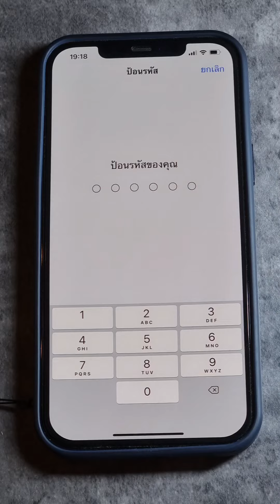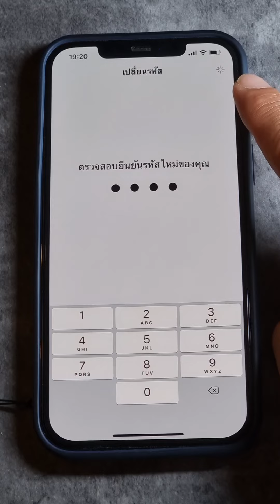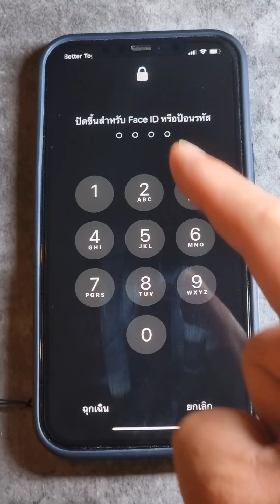วิธีเปลี่ยนรหัสไอโฟน เหลือ 4 ตัว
วิธีเปลี่ยนรหัสโทรศัพท์มือถือ iPhone จาก 6 ตัวให้เหลือเพียงแค่ 4 ตัว สามารถทำได้ง่ายๆอย่างที่ Zad Channel บอกนี้เลยครับ